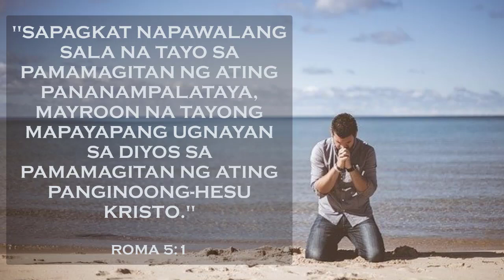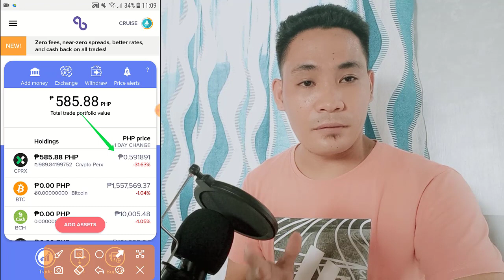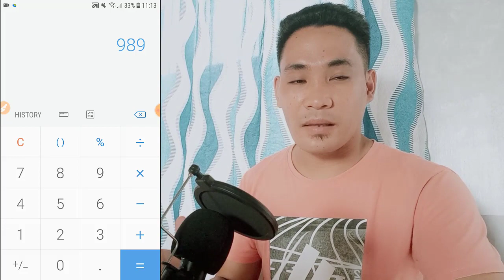Abra Wallet Pending CPRX Latest Update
Today's video cover the latest update about Abra's Pending Cprx. Abra is a cryptocurrency wallet use to buy and sell or trade Bitcoin, XRP, BCH and many more crypto currency in the Philippines. On my previous video I make a tutorial about Abra's Latest Reward about CPRX. On that video video I said that through referral, we can actually make $15-$25 but few months later Abra holds CPRX accounts. But inspite of possible frustration, Abra now gives their community an assurance that they will be able earn money using their Android Phone while at home through their continuing effort to imporove Abra Wallet.